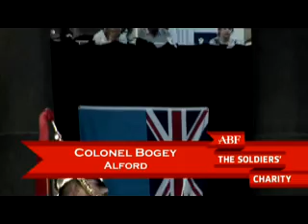Massing of the bands at Buxton Military Tattoo 2010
The cast of The Buxton Military Tattoo 2010 -
The Heavy Cavalry and Cambrai Band
Nottinghamshire Band of The Royal Engineers (V)
The Volunteer Band of The Mercian Regiment
The Pipes & Drums of RAF Waddington
Band of Derbshire ACF
accompanied by
126 City of Derby Squadron ATC
Clifton and West Bridgford Detachments ACF
Scots Guards
Private Derby XXIX

Colonel Bogey
79th Farewell to Gibraltar